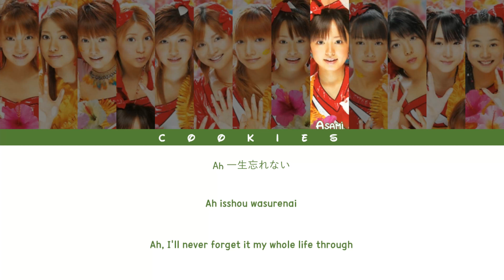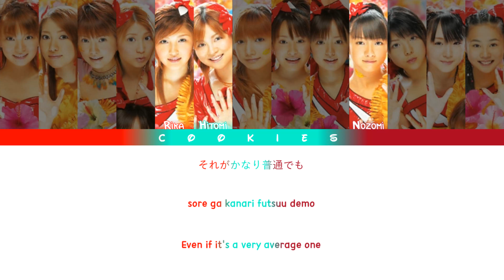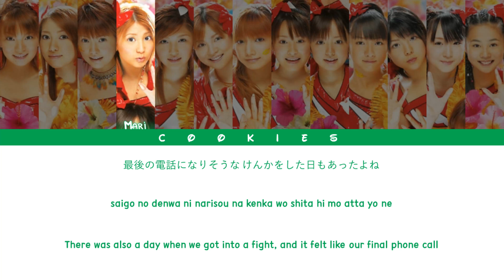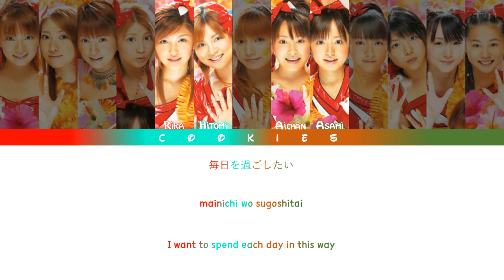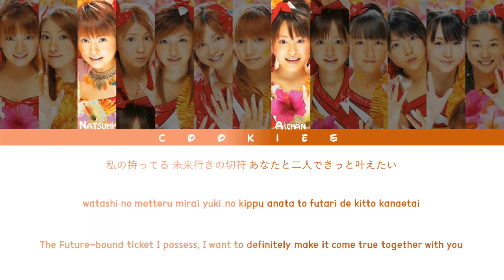Morning Musume. (モーニング娘。) - Do It! Now (Kan/Rom/Eng Color Coded Lyrics)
Members:
𝟭𝘀𝘁 𝗚𝗲𝗻𝗲𝗿𝗮𝘁𝗶𝗼𝗻: Iida Kaori, Abe Natsumi
𝟮𝗻𝗱 𝗚𝗲𝗻𝗲𝗿𝗮𝘁𝗶𝗼𝗻: Yasuda Kei, Yaguchi Mari, Ichii Sayaka
𝟯𝗿𝗱 𝗚𝗲𝗻𝗲𝗿𝗮𝘁𝗶𝗼𝗻: Goto Maki
𝟰𝘁𝗵 𝗚𝗲𝗻𝗲𝗿𝗮𝘁𝗶𝗼𝗻: Ishikawa Rika, Yoshizawa Hitomi, Tsuji Nozomi, Kago Ai
𝟱𝘁𝗵 𝗚𝗲𝗻𝗲𝗿𝗮𝘁𝗶𝗼𝗻: Takahashi Ai, Konno Asami, Ogawa Makoto, Niigaki Risa

Morning Musume. (モーニング娘。)'s 15th single: Do it! Now
Release date: 24/07/2002
Main song: Do It! Now
Lyricist & Composer: Tsunku♂
Arranger: Suzuki "Daichi" Hideyuki

All Rights Administered by Up Front Agency/zetima/RIAJ